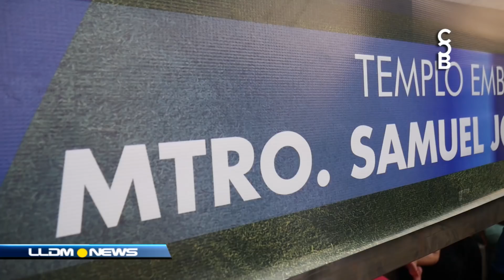Ministros inician majestuoso templo, ponen primera piedra de casa de oración en Honduras.